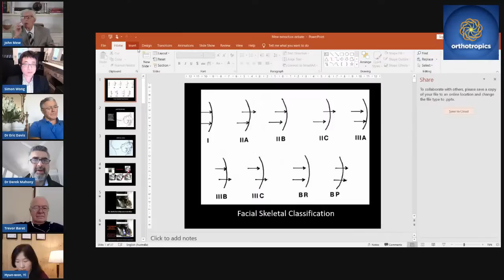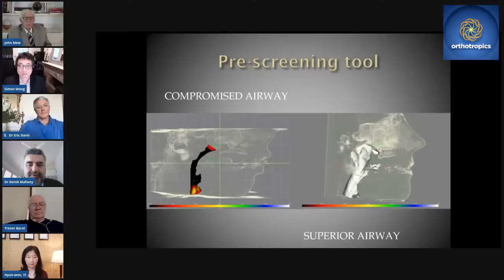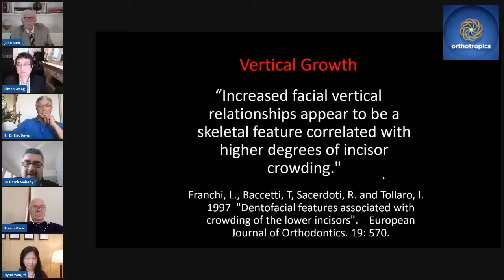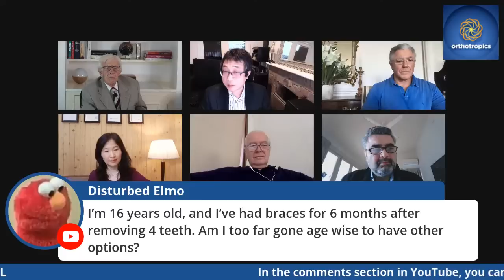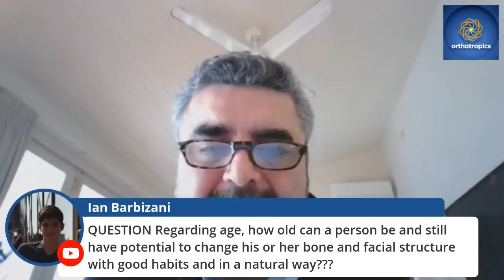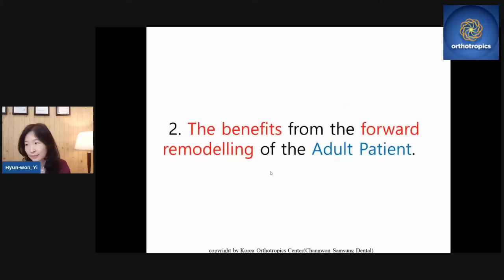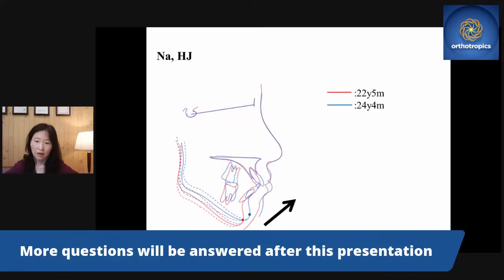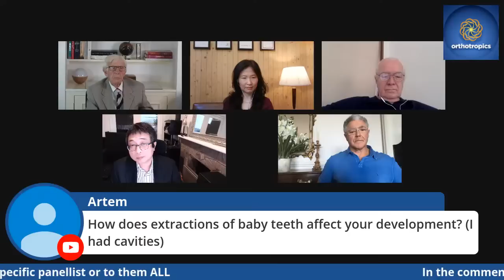Stop Retractive Orthodontics - Asia Pacific Session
Experts discuss the damage caused by traditional orthodontic techniques that focus just on straightening teeth and ignore the fact that retraction pulls back the teeth and jaws causing a host of other problems